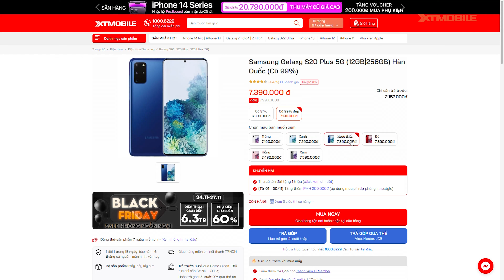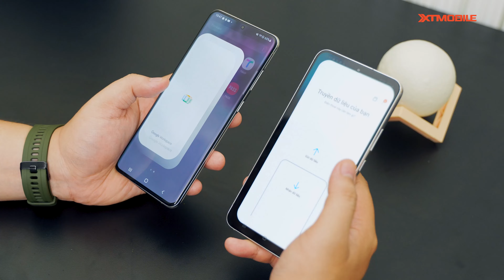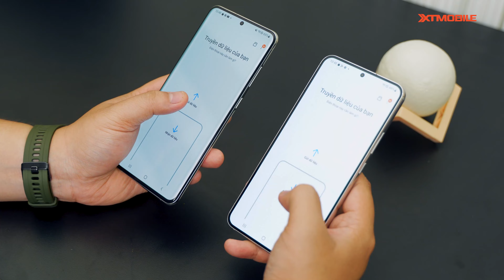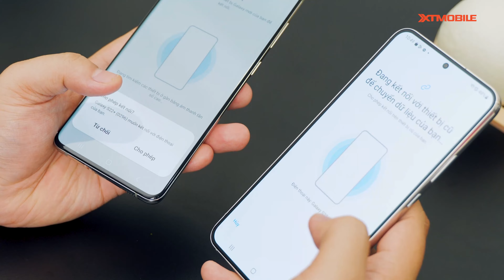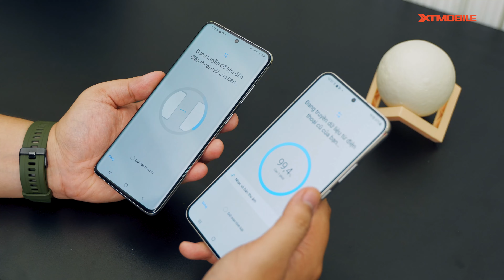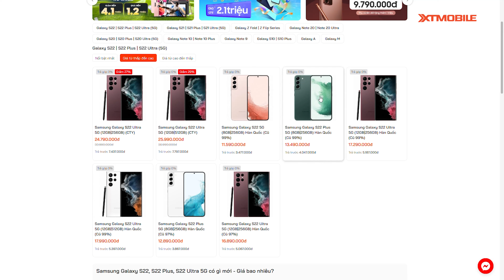Chuyển đổi dữ liệu CỰC ĐƠN GIẢN trên các smartphone Android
⭐ Chi nhánh XTMobile tại TPHCM và Đồng Nai​ ⭐
⚡ CN1: 437 Quang Trung, Phường 10, Quận Gò Vấp, TP.HCM
⚡ CN2: 666-668 Lê Hồng Phong, Phường 10, Quận 10, TP.HCM
⚡ CN3: 421 Hoàng Văn Thụ, Phường 2, Quận Tân Bình, TP.HCM
⚡ CN4: 43 Lê Văn Việt, Phường Hiệp Phú, Quận 9
⚡ CN5: 50 Trần Quang Khải, Phường Tân Định, Quận 1, TP.HCM
⚡ CN6: 396 Nguyễn Thị Thập, Phường Tân Quy, Quận 7, TP.HCM
⚡ 1000 Phạm Văn Thuận, Phường Tân Mai, TP. Biên Hòa, Đồng Nai